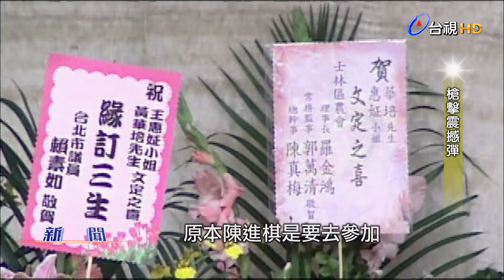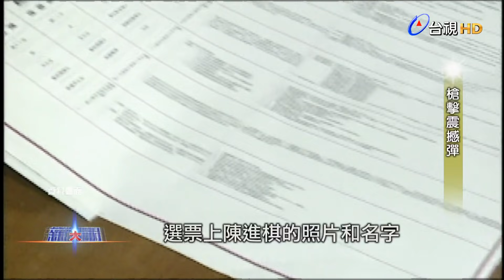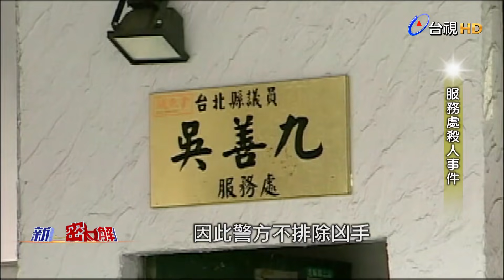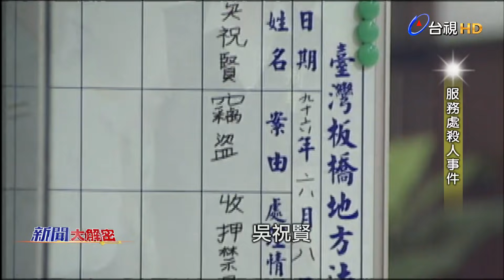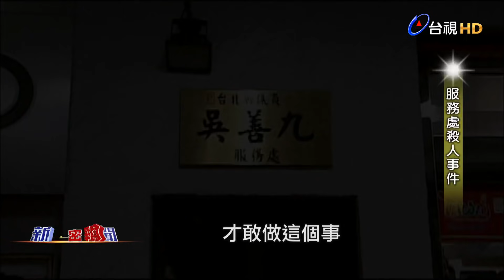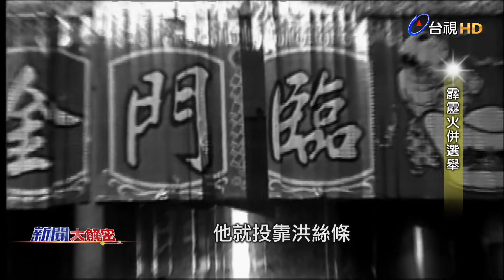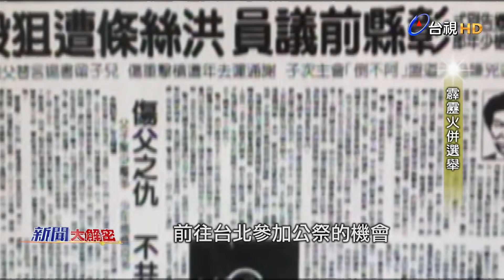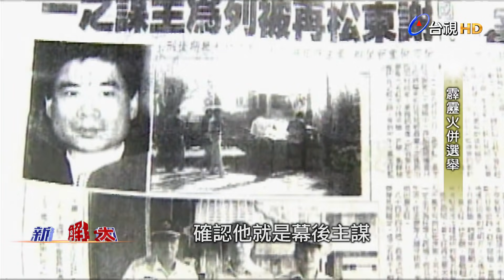新聞大解密 2018-08-26 槍擊震撼彈